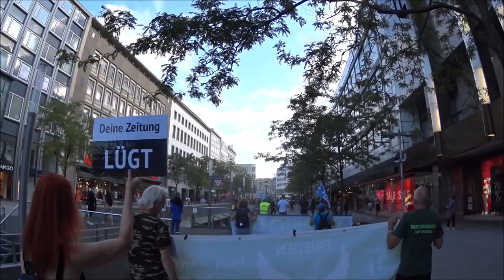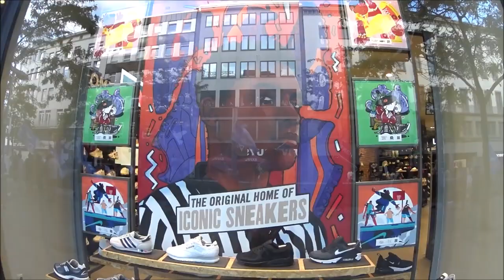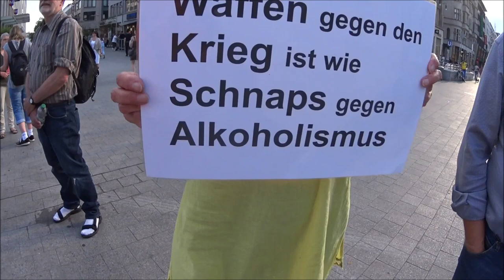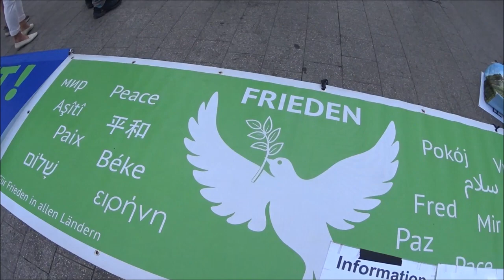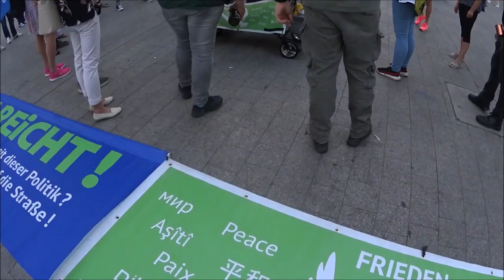12.07.2023 Hannover am Kröpke. Es Reicht! Freiheit für Julian Assange. Wenn die Wahrheit Stirbt. 5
Es läuft etwas schief in diesem Land. Jeder kann es sehen und fühlen. Deutschland schafft sich ab. Doch auch in einer Katastrophe kann man Feiern. Das gibt KRAFT.